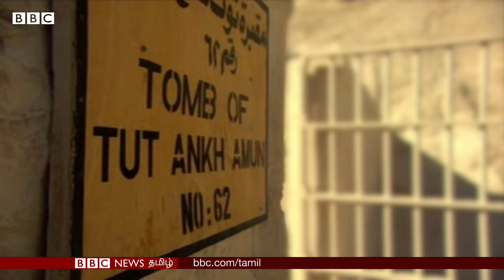Egypt அரசன் Tutankhamun இறந்தது எப்படி? Mummy-ஐ வைத்து 100 ஆண்டுகளாக தொடரும் ஆராய்ச்சி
கல்லறை கண்டுபிடிக்கப்பட்டதில் இருந்து, பல அரசியல் லட்சியங்கள் நிறைவேறுவதற்கு துட்டன்காமூன் பெருமளவில் உதவி செய்துள்ளார். பல ஆயிரம் ஆண்டுகளாக தனது நாட்டுக்கு விசுவாசமாக இருந்த எகிப்தின் உண்மையான பார்வோ மன்னன் அவர்தான்.